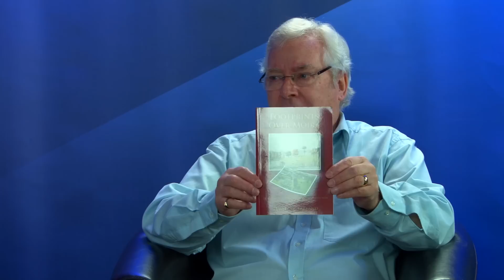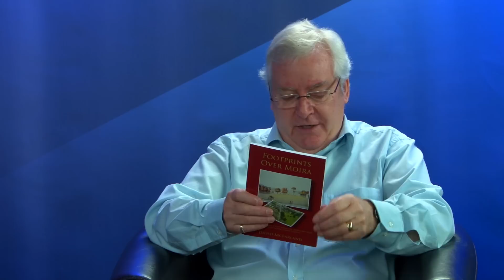"The Interview" - (Episode Six) - Featuring David McFarland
Episode Six - Featuring David McFarland who was a busy pastor of a thriving church until he was faced with the news that he had heart failure.  Since 2001 David has had to cope with some major life changes.  Eventually it became clear he could no longer fulfil the role of Pastor at Moira Baptist Church.  Yet today by God's grace David has found the energy to help others through his '2hearts' ministry.  Visit 2hearts.org and 2hearts.co.uk to find out more.  Presented by Pastor David Goudy, Moira Pentecostal Church